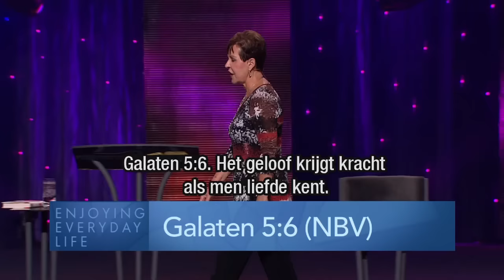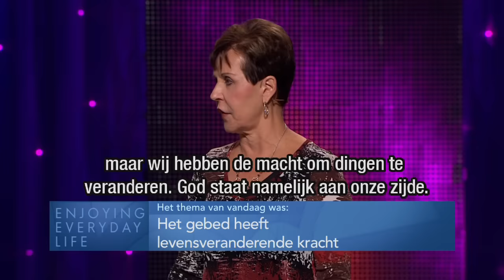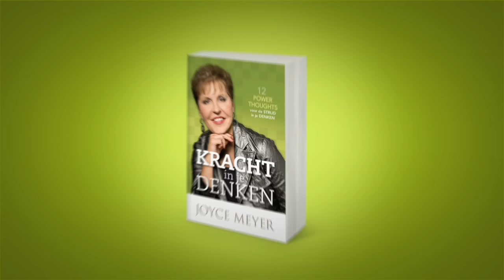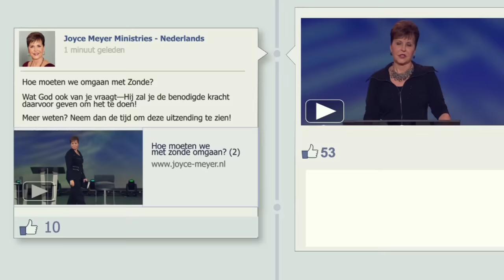Verandering door gebed | Wees niet lui | Devotional | Joyce Meyer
– Joyce Meyer OV met Nederlandse ondertiteld
In deze uitzending spreekt Joyce over hoe geweldig de kracht van het gebed is in het geestelijk rijk die de plannen van satan verstoren. Wees niet te lui om te bidden. Actief en concreet bidden. Alle dingen zijn mogelijk bij God.